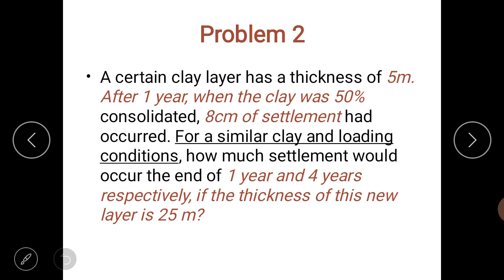Ge1 Module 5 lecture 8